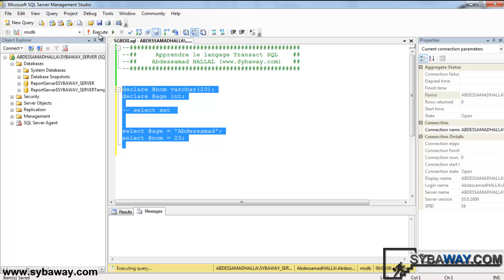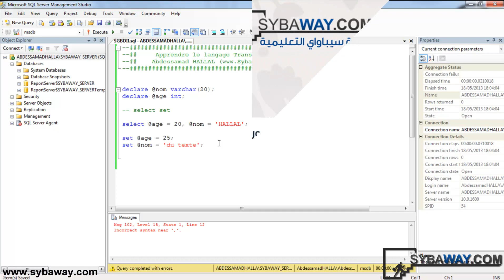Tutoriel Transact SQL 3 : L'instruction SET et SELECT.